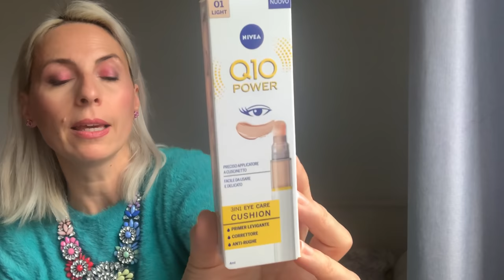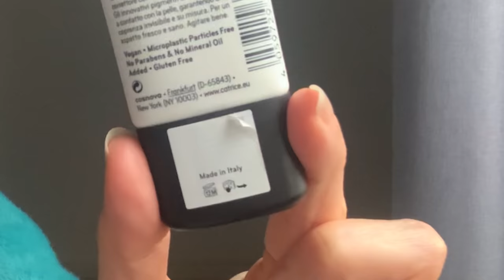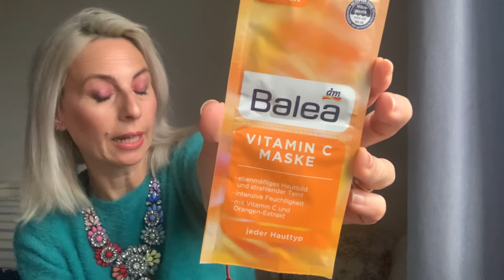NOVITÀ BEAUTY 💗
Buon Lunedì a tutti💞rallegriamo questo inizio settimana con una serie di novità

🌳HAPPINESSBOUTIQUE

Inserendo ElisabettaR nel checkout, avrete 10% di sconto per gli ordini superiori a 29 euro e sarà valido fino al 15 Marzo 💓

🎡La casetta di Marzapane Bijoux

Inserendo ELISABETTAR30
Ad esclusione dei prodotti già in promozione

⭐️SOUFEEL
⚗️ YUNIQU PROFUMI
ELISABETTA25

Inoltre avete  la possibilità di utilizzare il codice sconto a voi assegnato( 10% ) fino al 01 Marzo, per ordini superiori a 19 euro, inserendo ElisabettaR. al checkout, nella fase finale dell’ordine